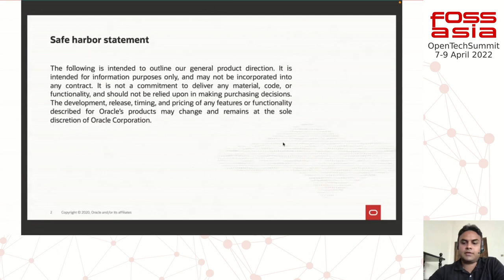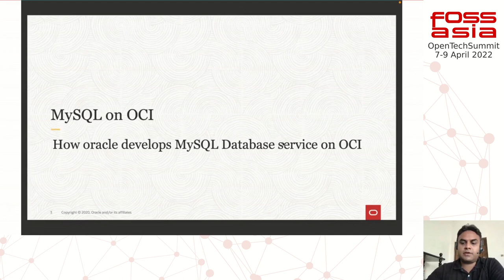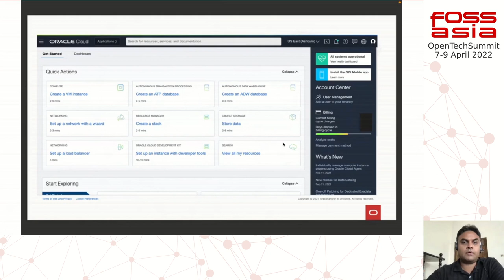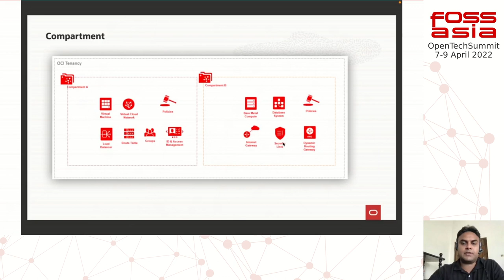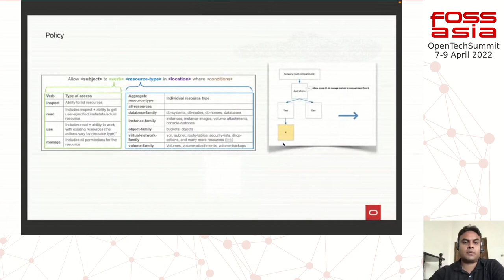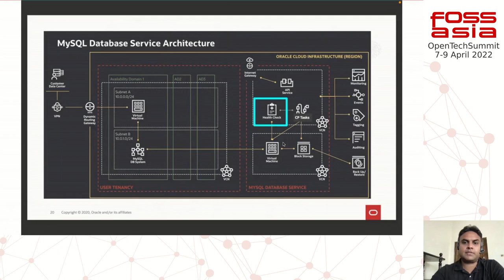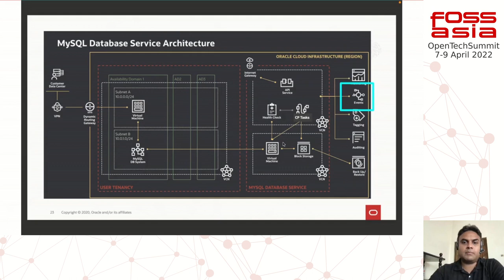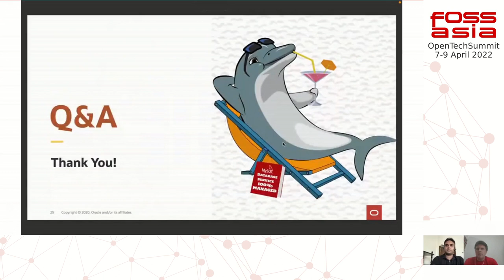Keynote: How Oracle develops MySQL Database Service on its Cloud Infrastructure. - Gagan Goel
This session is a brief overview on How Oracle develops MySQL Database Service (MDS) on its cloud infrastructure.Various cloud patterns and services used to implement MDS which includes :- Control Plane- Data Plane and DP Agent- API- Workflow- Kiev- Lumberjack- Admin UI- Grafana Dashboard- Metrics- Runbooks- Metering- Sneak peak into MySQL Database services